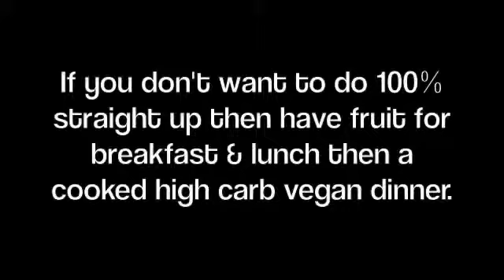HOW TO START THE RAW FOOD DIET HOW TO TRANSITION TO RAW FOR DRAMATIC WEIGHT LOSS #293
HOW TO START THE RAW FOOD DIET (HOW TO TRANSITION TO RAW FOR DRAMATIC WEIGHT LOSS)

This is a short and simple video that offers suggestions on how you can start to transition your diet from cooked foods to raw foods. Discover how you can change your life and level of health by consuming a RAW FOOD DIET.

Discussed in this video are:

How to start the raw food diet ?

80 10 10 DIET

DETOX DIET

WEIGHT LOSS ON RAW FOOD DIET

WHAT TO EAT ON A RAW FOOD DIET
HOW DO I START ON THE RAW FOOD DIET